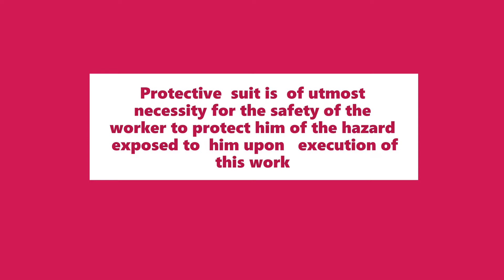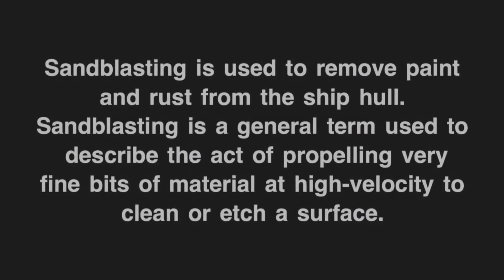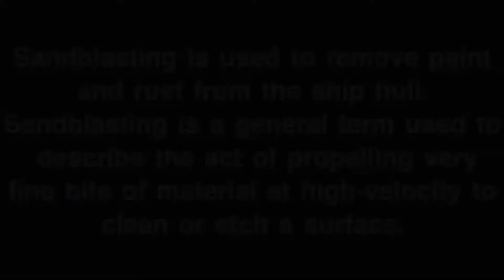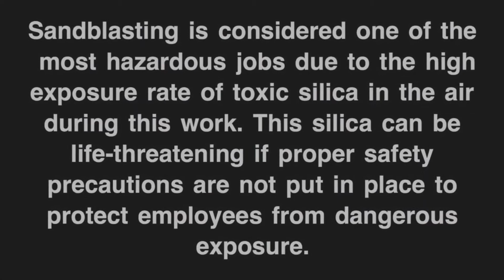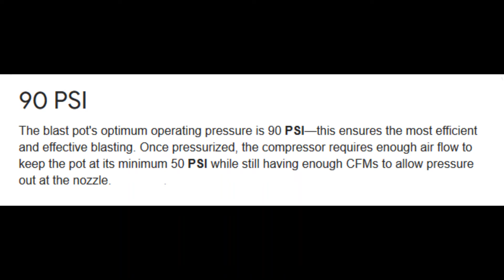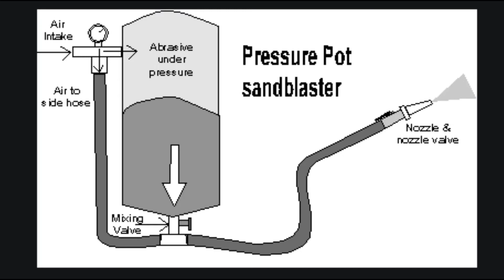Sandblasting explained Grit blasting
This episode shows us  more knowledge  of this
procedure, ideal air pressure required and the
media use. you can watch